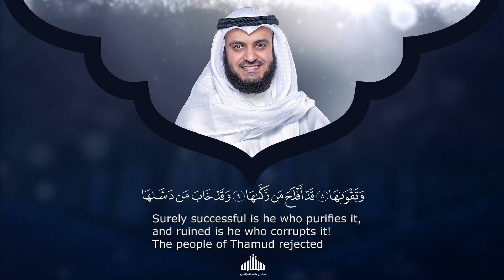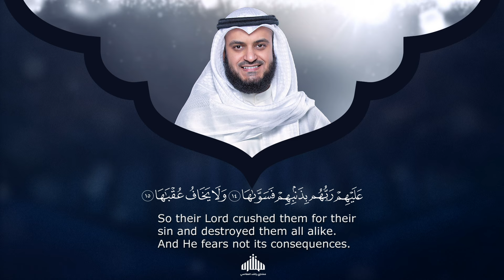Surat Ash-Shams - Mishary Rashed Alafasy